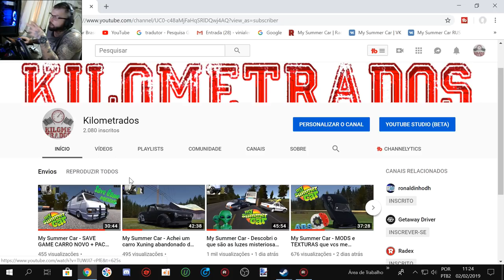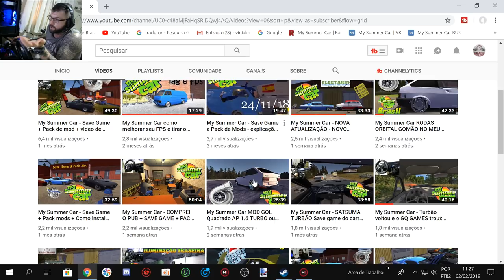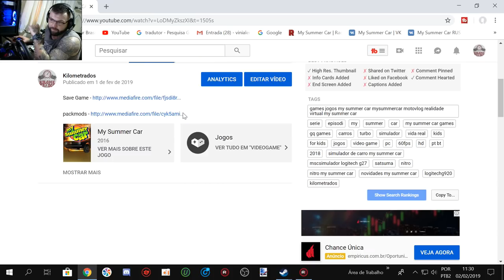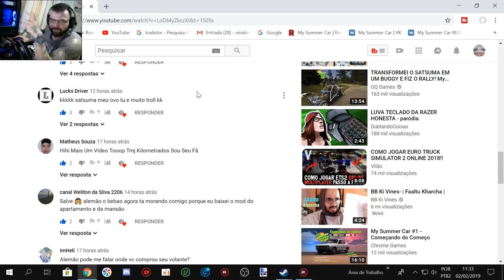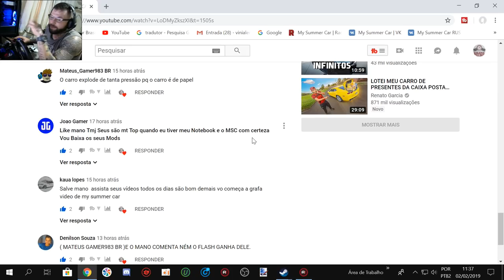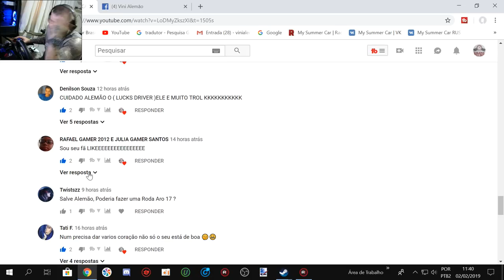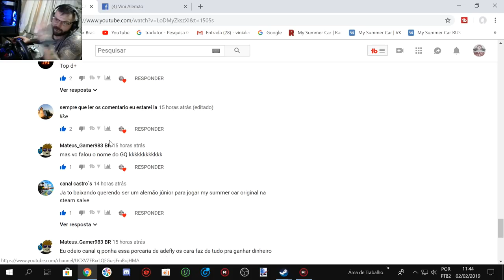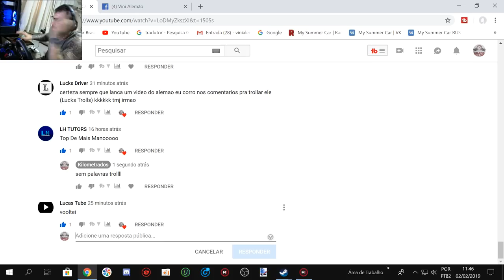FPS e LAG no My Summer Car e vou explicar como foi a monetização em 3 meses de canal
FPS e LAG no My Summer Car e vou explicar como foi a monetização em 3 meses de canal e no video da tarde vou mostrar os passos que fiz pra esse canal ter dado um resultado tão bom e tão pouco tempo!!

EQUIPE KILOMETRADOS

➨ OS INSANOS

CANAIS PARCEIROS